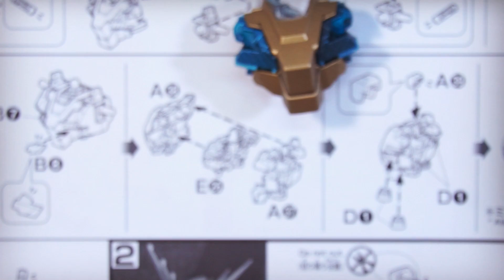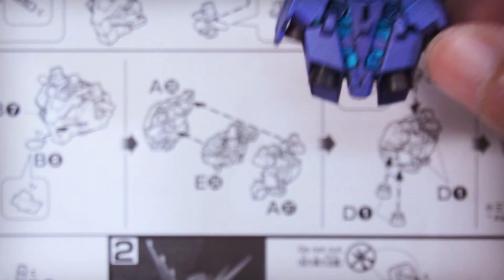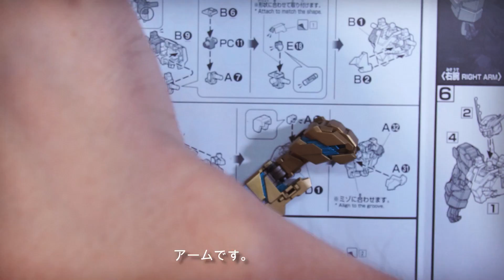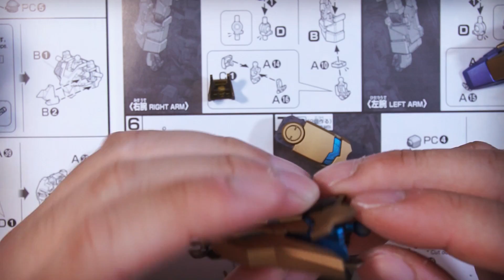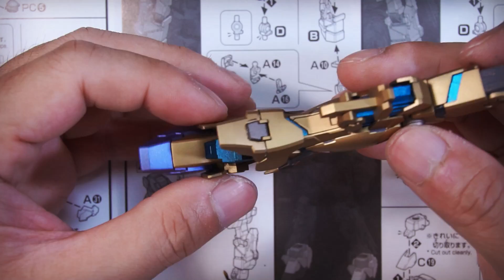ガンプラ 完成フェネクスまとめ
ガンプラ　完成フェネクスまとめ　gunpla,pZeroということでpZeroです。フェネクスのパーツ点数の多さに難航していたガンダムマーカーエアブラシですが、金色のところ以外はほぼ塗ることが出来ました。外装部分を一部塗りで済ませられればそれだけでも有用となるシステムですのでガンダムマーカーは使い勝手がとても簡便です。塗装簿に塗り忘れを部分塗装で解決できることもとても便利でした。

ブログぷろとたいぷZERO
ラジオ動画もあります。出来るだけの更新あり。この本編動画のないときの暇つぶしにどうぞ

ガンダムマーカーエアブラシシステム

↑ブルーミックス（アグサジャパン）

↑　グレージングパテ
溶きパテ、傷けしやヒケを消す時に便利

造形村レジン

造形村シリコーン

↑グレースカルピー
何もないところから作る造形粘土。形を大まかに作って焼いて固めてを繰り返すねんどです。

↑エポパ
今のところメインに使っているエポキシパテ軽量タイプと高密度タイプがあり硬化開始時間が1時間くらいでちょうど良い。

↑シャビーブスクレープバー
武器などのパーティングラインや接合面の面処理をスクレーピング

↑クリエイトⅢマイクロモーターフットペダル付チョー便利です。これくらいあれば安心のモーターツール。

↑pZeroが使用している超音波カッター。パテ造形する人にはもってこい。
プラ板でも使えます。

↑ウィンザーの油の具：筆塗りで塗装するときに一押しの油絵具メーカー
他にクサカベやホルベインもありますが、どうやら私はウィンザーが一番相性が良いみたいです。

↑リタックスティックヤスリ：一番使うヤスリです。

↑神ヤス：ゴッドハンド　pZeroが使用しているのは5ｍｍ厚です。

↑ハイパーカットソー：パーツ切断切り離しに最も精密にカットできるハイパーカットソー職人気質

↑AKインタラクティブのウェザリング塗料